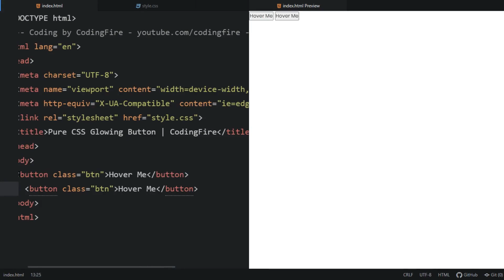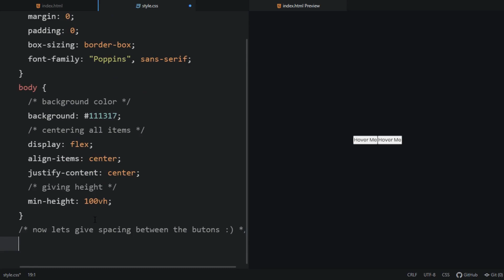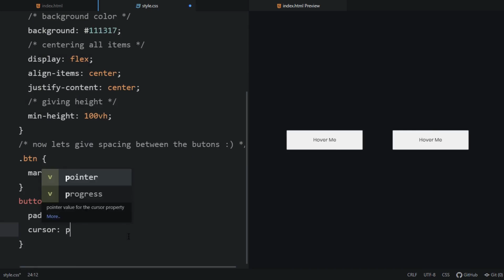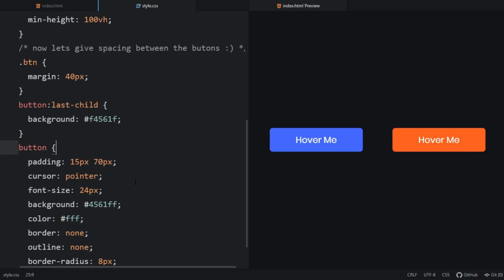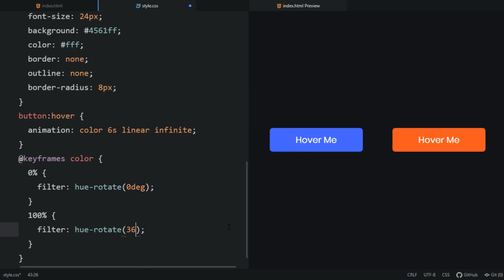Pure CSS Button Hover Effect | CSS Tips & Tricks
Create a pure css button hover effect

⭐ About My Text Editor :-
Text Editor : Atom
Packages : Atom Preview and Emmet.
Theme: Base 16 Tomorrow Dark
Font:  Consolas